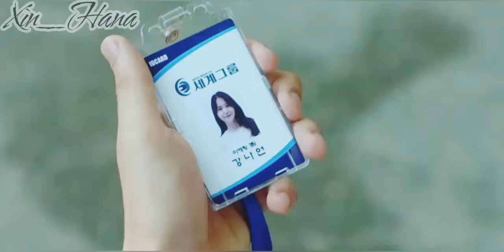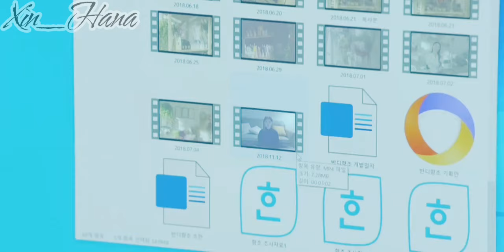[Kang Na Eon × So Eun Ho] Branding in Seongsu 브랜딩 인 성수동 ost parte 2-5 [19-24]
브랜딩 인 성수동 OST(Branding in Seongsu OST)
• Parte 2:Lemon 0:00 - 1:23
• Artista: Yoo Yeon Jung
• Fecha de lanzamiento: 15-Febrero-2024

• Parte 3:나의 낮과 밤이 너라서 (Day and Night) 1:24 - 2:36
• Artista: Bang Ye Dam
• Fecha de lanzamiento: 22-Febrero-2024

• Parte 4:Breaking Rocks 2:37 -3:28
• Artista: The Vane
• Fecha de lanzamiento: 29-Febrero-2024

• Parte 5:함께 띄운 별 (Star) 3:29 -5:20
• Artista: Bo Ra
• Fecha de lanzamiento: 07-Marzo-2024
• Drama: 브랜딩 인 성수동 (Branding in Seongsu)Branding in Seongsudong

• Kim Ji Eun como Kang Na Eon
• Lomon como So Eun Ho